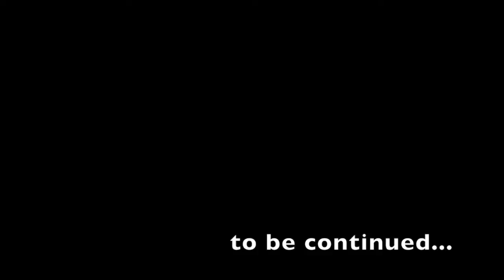Apologies for being somewhat late - Riva per tutti 2014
"Riva per tutti 2014", onboard sailing yacht Elea.
220 miles over central tyrrhenian sea, wind between 5 and 10 kn for most of the time. We broke the starboard genoa track 40 miles before the finish line, spending many hours more bordering around. We sailed the last miles at about 1kn, in a puff of wind.

Many, many thanks to you, CNRT guys. You are great, see you next year!

"Riva per tutti 2014", a bordo dell'imbarcazione Elea.
220 miglia sul tirreno centrale con vento compreso tra 5 e 10 nodi per la maggior parte del tempo (di sicuro dove ci siamo trovati noi). Abbiamo rotto il binario del genoa a 40 miglia dall'arrivo e siamo tornati bordeggiando con la trinchetta, finendo le ultime miglia in un refolo di vento alla media di un nodo.

Un grazie speciale allo staff del CNRT. Siete grandi, ci vediamo l'anno prossimo!

Elea is a contessa 35, built in 1979 by J. Rogers Ltd in Lyminghton and designed by D. Peterson. Her former name was "Combat II", her sail number has always been K3643.